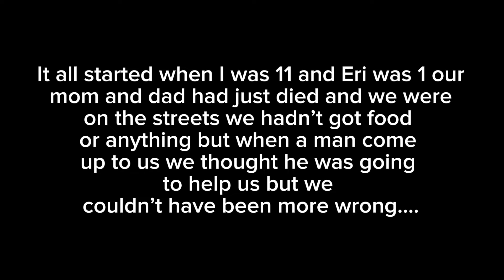Part 1 of experiment deku￼ au